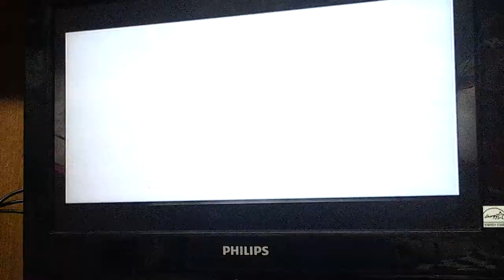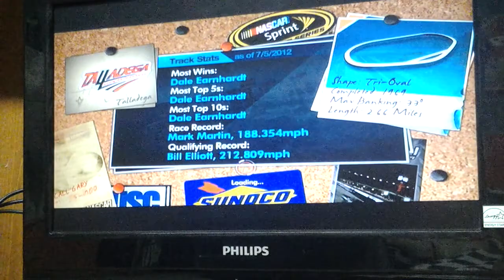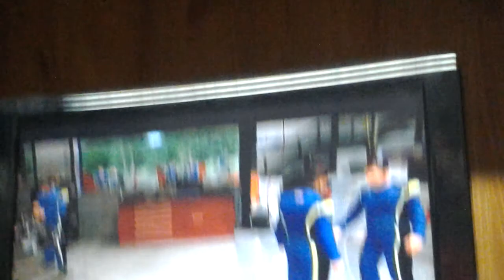Nascar inside line